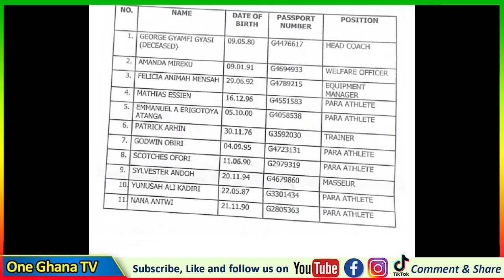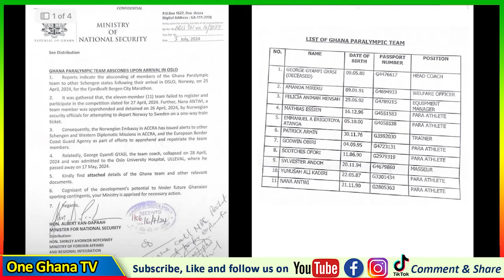Bright Kankam Boadu £xposes Truth Behind Fαke Paralympic Team Who Run Away at Norway